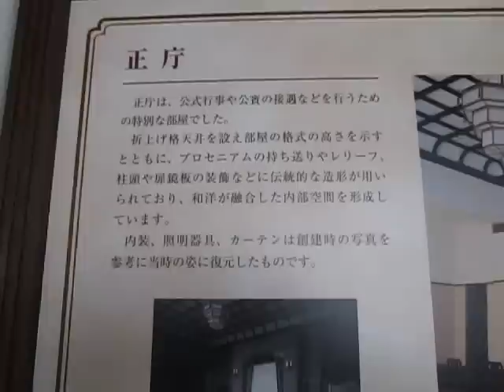山梨近代人物館